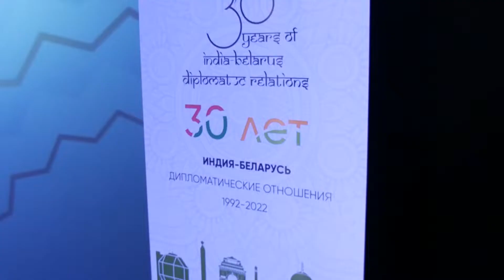Celebration of 30th Anniversary of Establishment of Diplomatic Relations between India and Belarus.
A concert 'A Trip Through India and Belarus' was held on 13th of April 2022 at the Palace of Culture of Trade Unions to celebrate the 30th Anniversary of Establishment of Diplomatic Relations between India and Belarus. Here are the highlights of the evening.